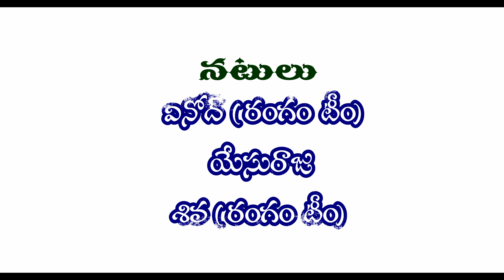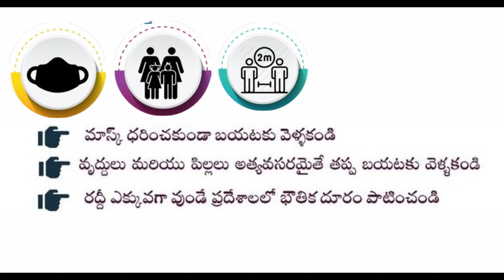Thakshana Karthavyam | తక్షణ కర్తవ్యం | Pambi Muralikrishna | Awareness Video on Corona Virus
Directed by Pambi Murali Krishna
Crew:- (Rangam Team)
             Vinod
             Yesuraju
             Shiva (Voice)